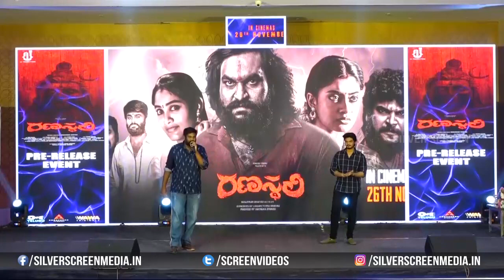Parasuram Srinivas At Ranasthali Pre Release Event || Ammu Abhirami || Anupama Sureddi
Watch : parasuramsrinivas At ranasthali Pre Release Event || ammuabhirami || Anupama Sureddi || Kesava Kiran